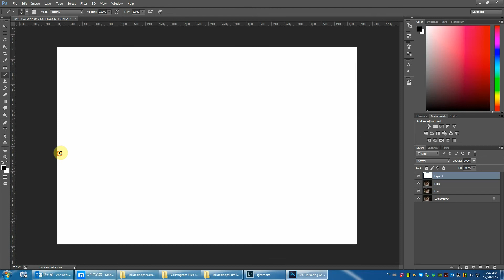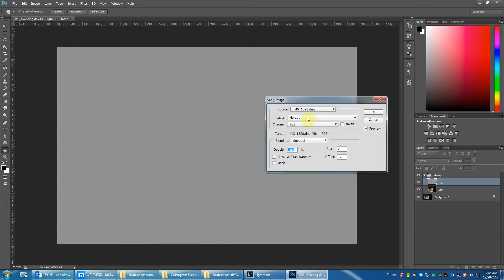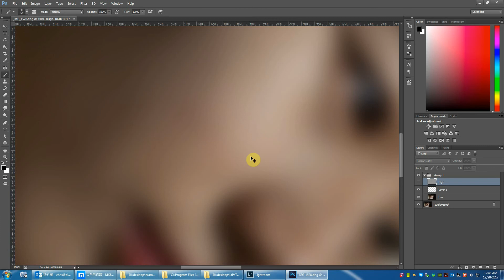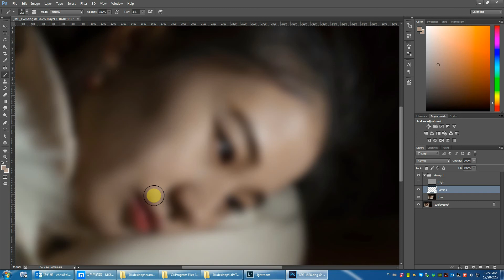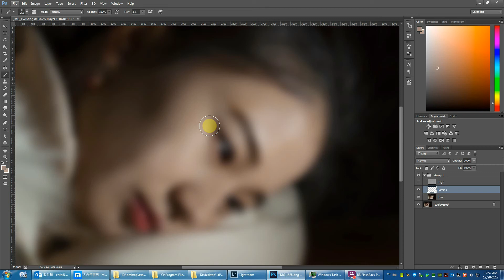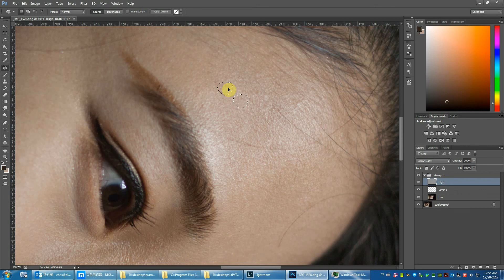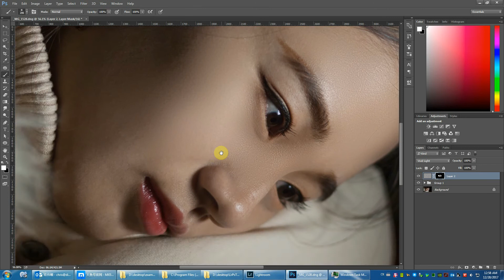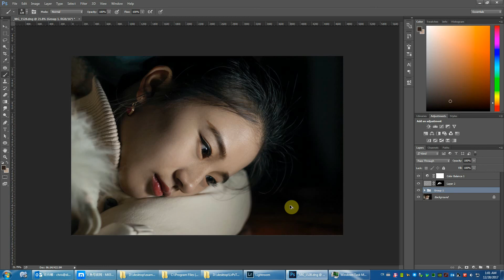Lightroom和Photoshop摄影后期教程82(高低频皮肤处理)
美颜相机或者叉叉秀秀那种烂把戏只能骗骗小学生。看一下业界标准的高低频是怎么做的, 其实很简单, 就是要练习一下。